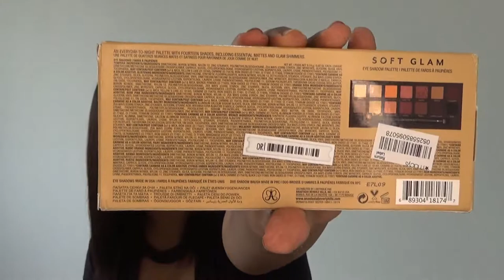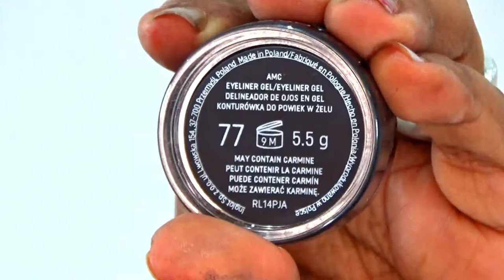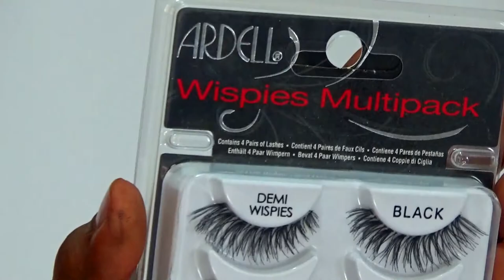SOFT GLAM MAKEUP TUTORIAL //PRIMERAS IMPRESIONES//PIEL OSCURA//VILLEZA MAKEUP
Hola mis Villezas!!

Holaaaa Villezas !! ¡Hoy haremos un look con la nueva paleta de Anastasia Bervely Hills la afamada SOFT GLAM!  ¡Definitivamente esta es una paleta hermosa, fue un look con labios muy arriesgados! ¡Tenía hacer este video  y probar este producto para ustedes  y espero les guste tanto como a Nosotros! utilicé algunos de los producto que dejare abajo especificados. Disfrútalo xoxo

Want to send me mail?
Liceth Villero

Categoría
Instructivos y estilo
Licencia